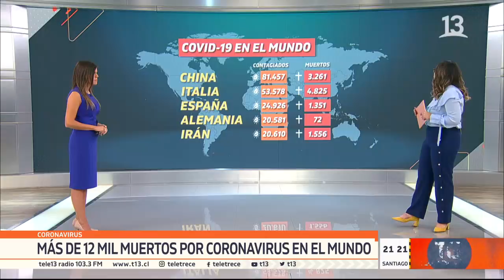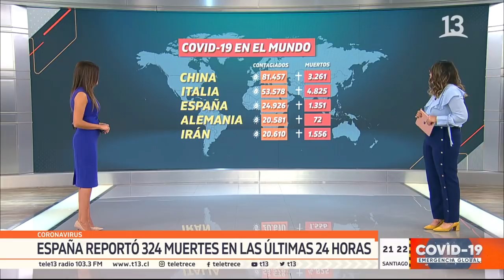España reportó 324 muertes en las últimas 24 horas por coronavirus